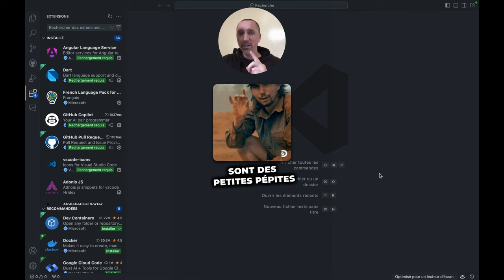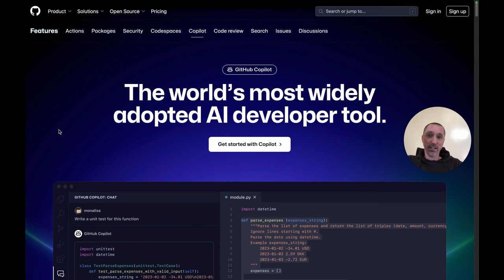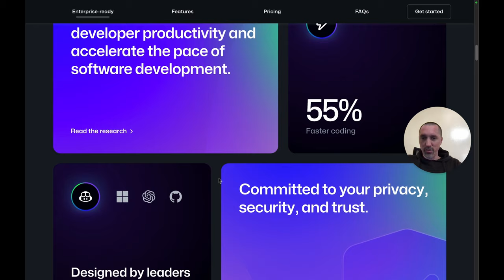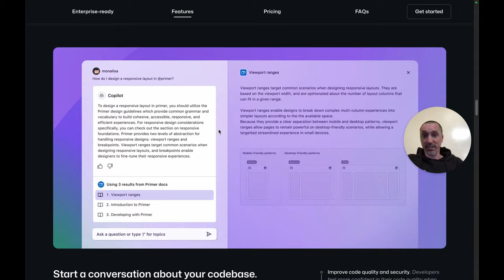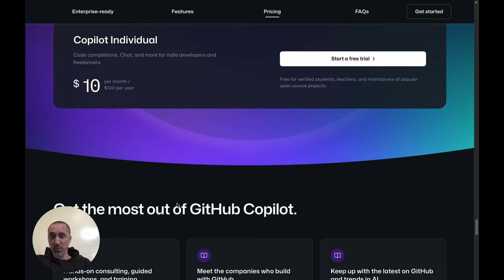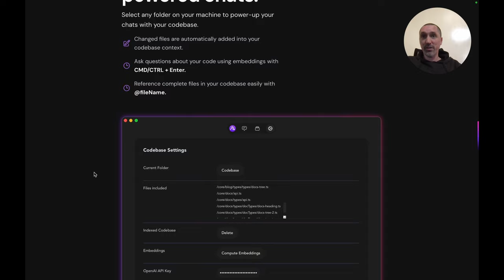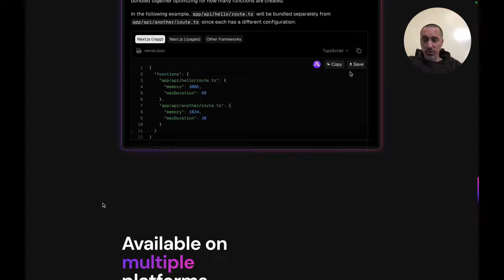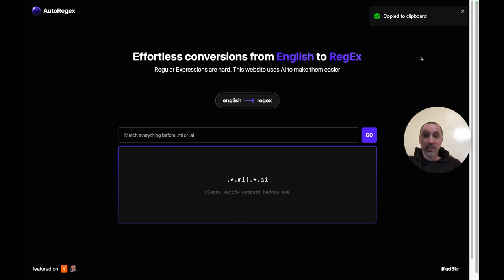4 Intelligences Artificielles pour Développeurs et coder plus facilement